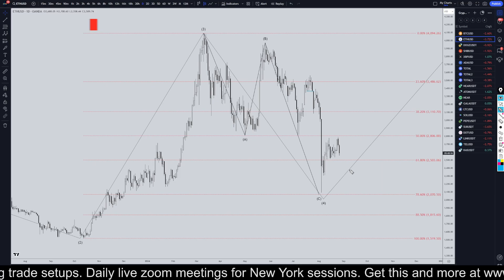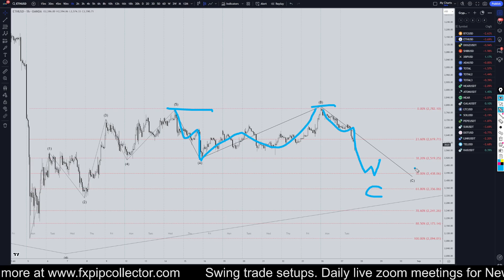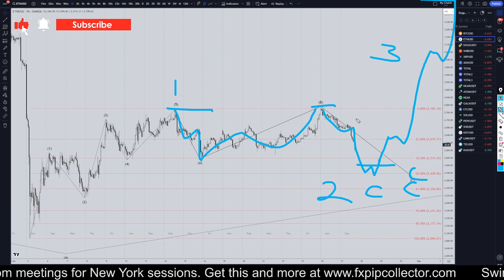Latest Ethereum (ETHUSD) Forecast and Technical Analysis for August 27, 2024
Hello Traders! Here is today's ETHUSD technical analysis. I will be reviewing the Ethereum forecast using Elliot Wave Theory and Fibonacci. Learn and earn at the same time by seeing all my swing trade entries at the time I take them.

Learn to read the market without indicators and utilize proper risk management when analyzing pairs like BTC to USD.